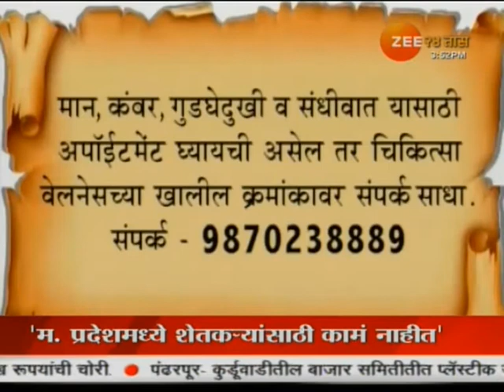RAMAKANT DEVRUKHKAR | ZEE 24 TAAS | KNEE PAIN | BACK PAIN | NECK PAIN | CHIKITTSA WELLNESS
Chikittsa Wellness Management Pvt. Ltd. is a globally acclaimed Health care company bringing ancient therapies & combining them with new age healthcare practices. With over 3 decades of experience we focus on 6 wellness aspects - physical, spiritual, social, intellectual, environmental and Emotional healing.

At Chikittsa we utilize techniques such as Ayurveda, Yoga & naturopathy, Acupuncture, Physiotheraphy with exercise program to provide relief from discomfort and improve the quality of life.

We are at :
MUMBAI REGION
Dadar, Borivali, Thane, Dombivali

PUNE REGION
Karve Road, Chinchwad